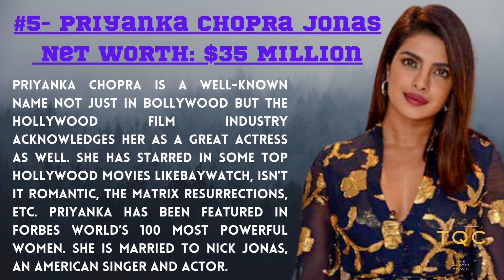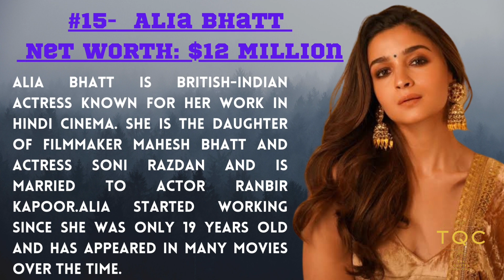15 Richest Actresses in India 2022 Net Worth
15 Richest Actresses in India 2022 (Net Worth)